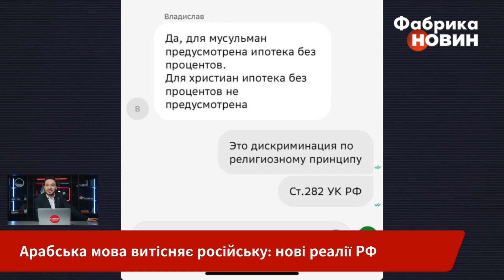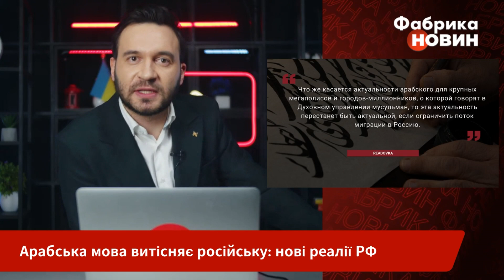⚡Соловйов показав "ПЛАН ПЕРЕМОГИ". У РФ вже починається бунт! Симоньян налякана: чекає АГЕНТІВ ГУР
Володимир Соловйов видав «план перемоги», а російська пропагандистка Маргарита Симоньян вкотре наголошує на тому, що вона те й робить, що живе під прицілом. Тим часом кремлівські прихвосні у всю підіймають паніку та бояться нового бунту у Росії. Про це та інше дивіться у матеріалі “Фабрики новин”.